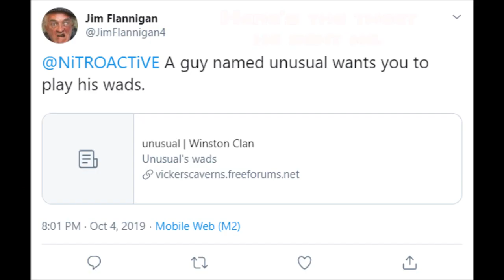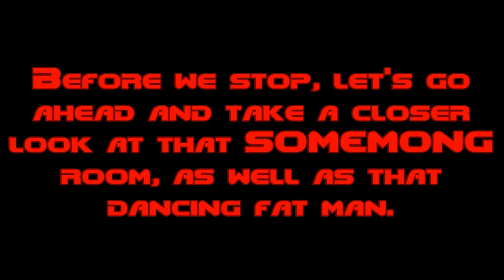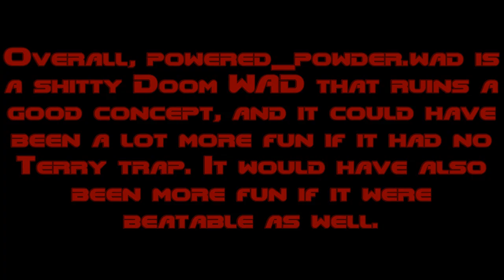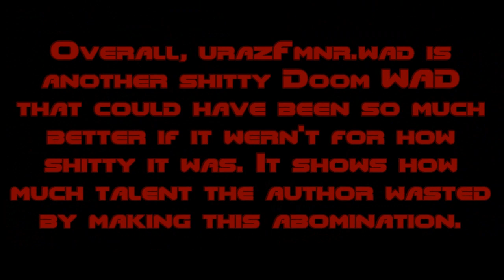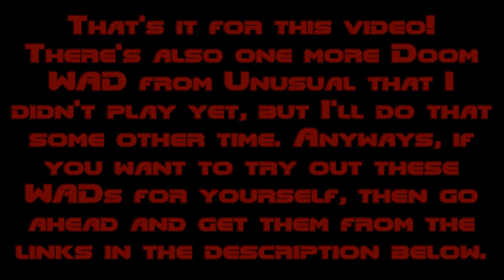Crappy Doom WAD Double Feature #20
We have reached our 20th crappy Doom WAD double feature, and both WADs are from a Winston Clan user named Unusual. We played Doom WADs from this guy before, but what else could this guy have for us now?